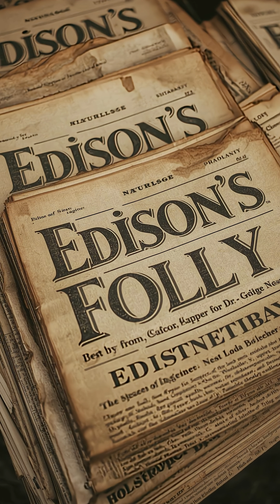Edison vs Darkness: The Invention That Lit Up the World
In 1879, Thomas Edison changed the course of human history with one invention—the practical electric light bulb. Before Edison, the world lived in darkness, relying on candles and gas lamps. His breakthrough lit up cities, homes, and industries, sparking the modern age of electricity.

This is the story of how Edison’s invention brought light to the world and made him one of history’s greatest inventors.